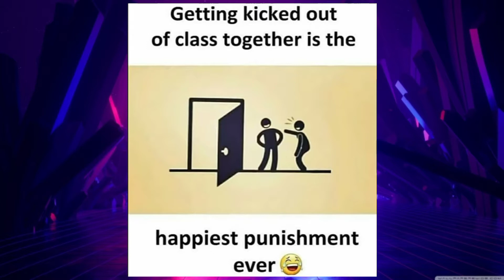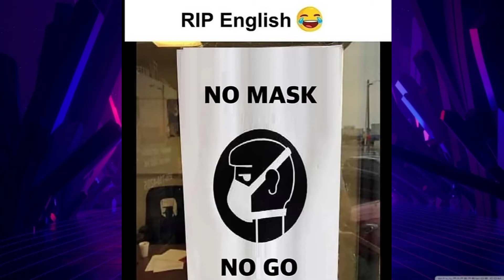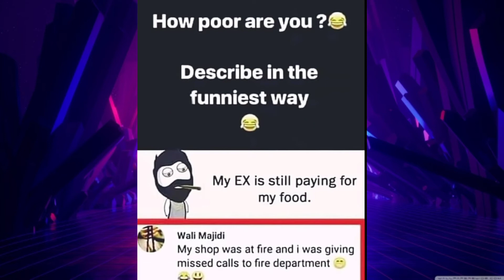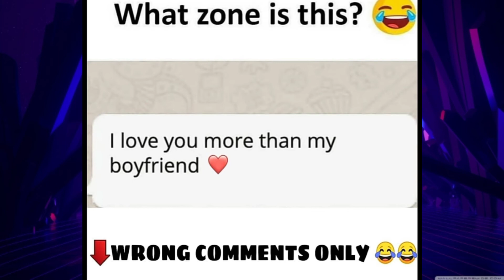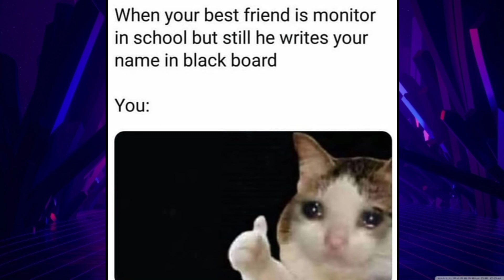Funny Memes that will make you laugh #3 // Funny Memes // YOU ME AND FUN..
Funny Memes that will make you laugh #3 // Funny Memes..

Here are some funny Memes that will change your mood..😁😁 And you would feel happy..🙃

NOTE ~ All images, Pictures, Music used in the video belong to the RESPECTED OWNERS. 🙏🙏🏻🙏